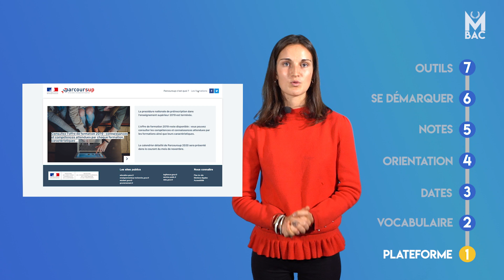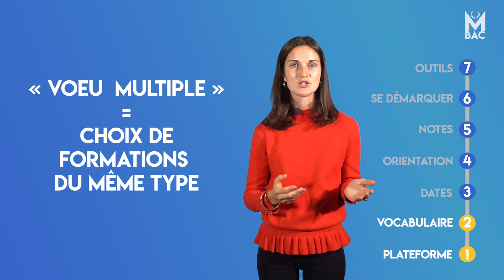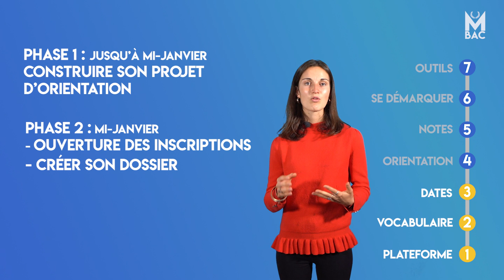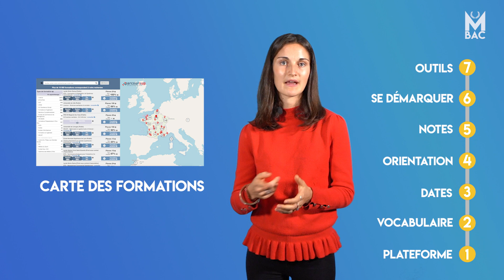7 conseils pour gérer Parcoursup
Comment bien se démarquer sur Parcoursup ?
📲 Une nouvelle façon de réviser, décroche ton bac avec notre app (c'est gratuit) !
🚀 Rejoins la team sur Insta, obtiens des fiches dans toutes les matières

🤒 Dans cette vidéo "7 conseils pour gérer Parcoursup" 💪

“Parcoursup”, cette expression retentit de toutes parts! Il semblerait que tes profs, ta famille et même tes potes se soient tous concertés pour te parler de… la gestion de Parcoursup ! Peut-être que ces trois petites syllabes renvoient pour toi à une réalité menaçante ou au contraire, vague et très lointaine, mais quoi qu’il en soit, certainement un peu floue. Comment bien se démarquer, quelles dates à retenir, ou encore, quels outils pour t'aider à choisir la formation de tes rêves, voici notre vidéo pour t'aider avec Parcoursup !

🚨LES PARTIES DE LA VIDÉO "7 conseils pour gérer Parcoursup" 🚨

0:00 Introduction
0:27 La plateforme Parcoursup
1:31 Le vocabulaire à utiliser sur Parcoursup
3:17 Les dates à retenir
5:26 L'orientation
5:59 Les notes
6:57 Se démarquer sur Parcoursup
7:44 Les outils
8:19 Conclusion

🔵Suis-nous pour ne rien rater et obtenir la mention Très Bien au bac !

Avoir le bac c’est bien, la MentionTrèsBien c’est mieux ! 💪🚀